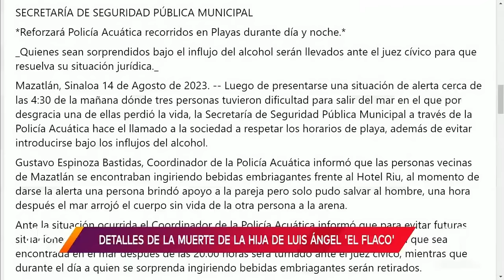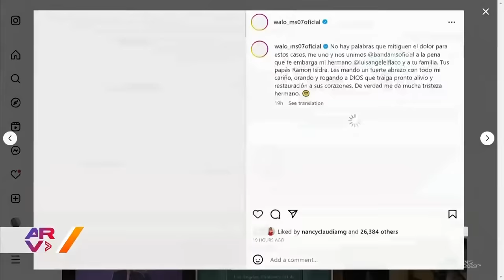Luis Ángel ‘El Flaco’ confirma que su hija María Fernanda murió ahogada en una playa de México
Video oficial de Al Rojo Vivo. Confirman mediante un comunicado que la hija mayor de Luis Ángel ‘El Flaco’, María Fernanda, murió ahogada en una playa de Mazatlán, Sinaloa.